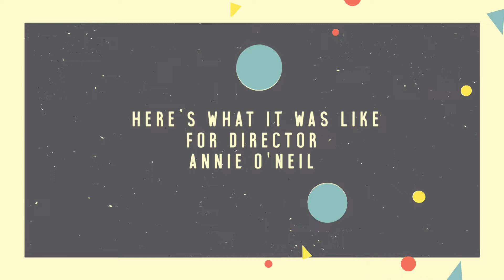TFF testimonial from Annie O'Neil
Every year, hundreds of filmmakers come to the Tacoma Film Festival
Here’s what it was like for director Annie O’Neil.